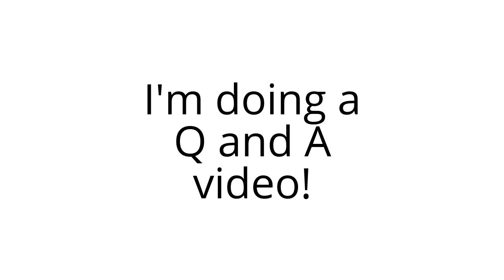Another Announcment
If you have a question, put it in the comments or send it via Youtube PM